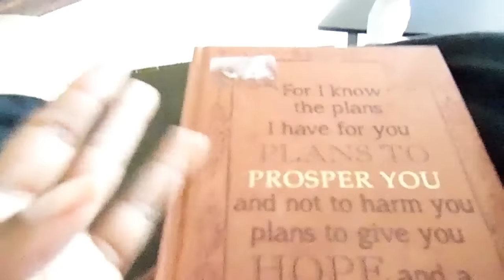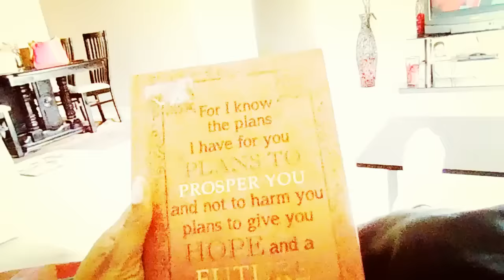Vlog 1. Out In These Streets Part I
Vonciletv

Vonr

Happy Vlogtober RWOYT!

Vonciletv

Vonr